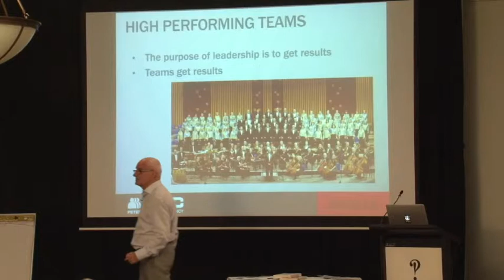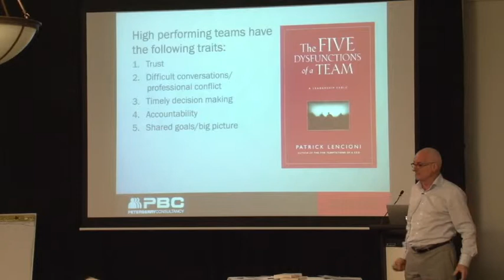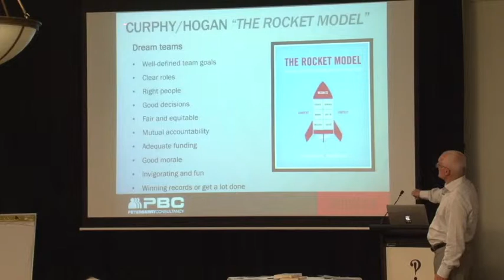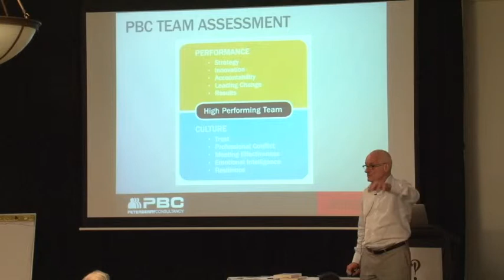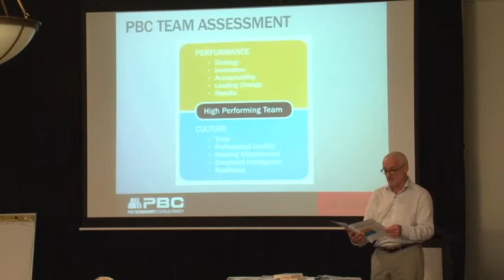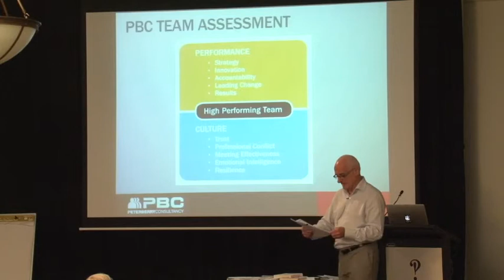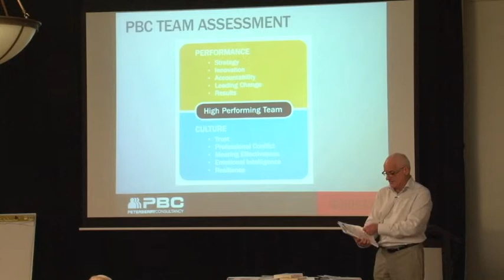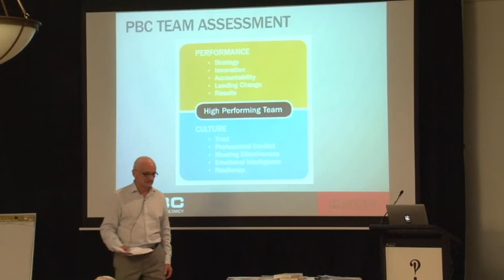Peter Berry, Managing Director, PBC - PBC High Performing Team Assessment Presentation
Peter Berry discusses the importance of high performing teams to the organisation, how to measure the team's performance and the impact on the bottom line.